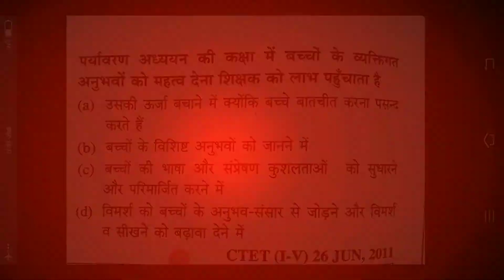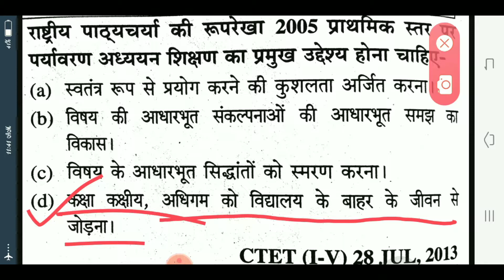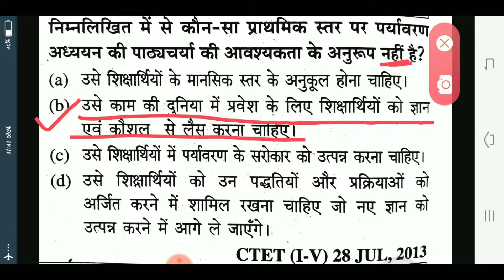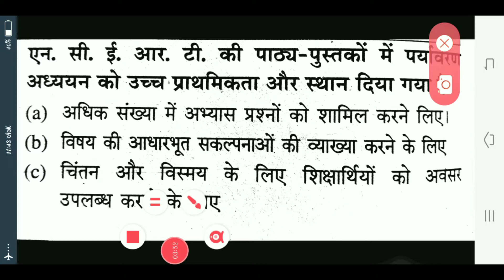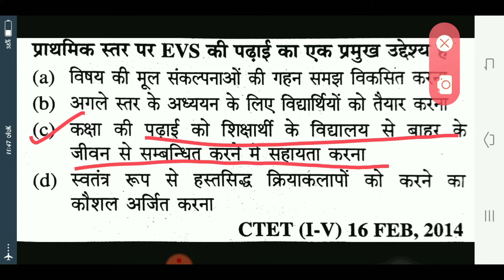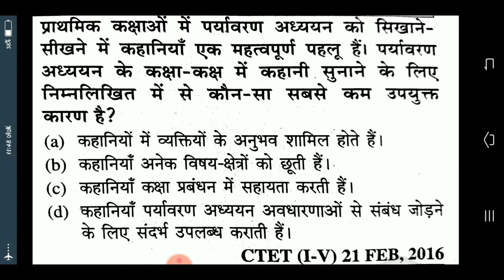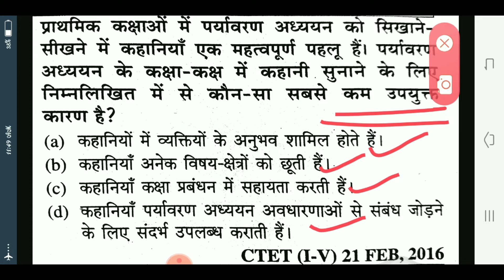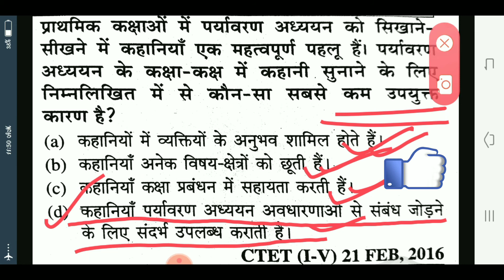पर्यावरण अध्ययन का महत्व एकीकृत पर्यावरण अध्ययन पार्ट 2